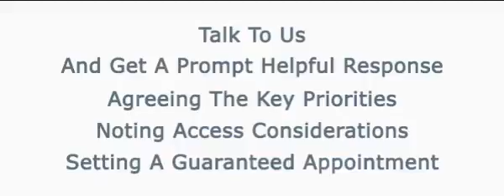roofing contractors boston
Video Title: roofing contractors boston

Video File Created Date: Wednesday, April 13, 2016 (Video may or may not have been captured on this date, it shows the date the video was last converted.)

-- GinkoSolutions.com